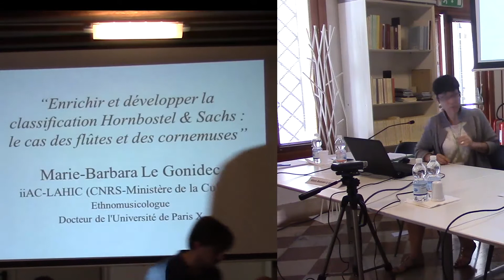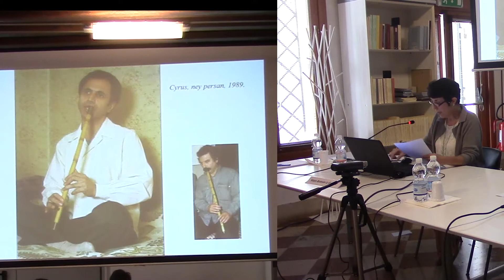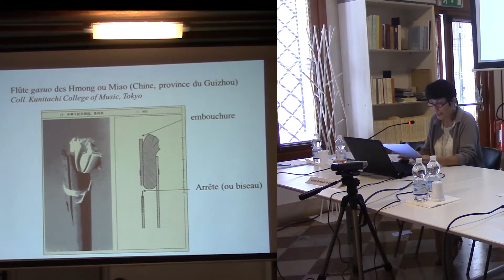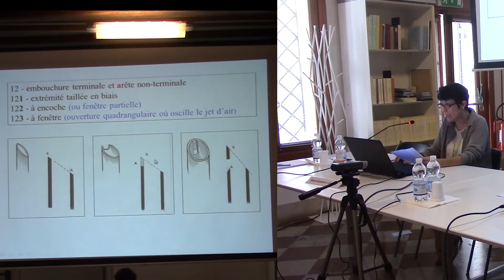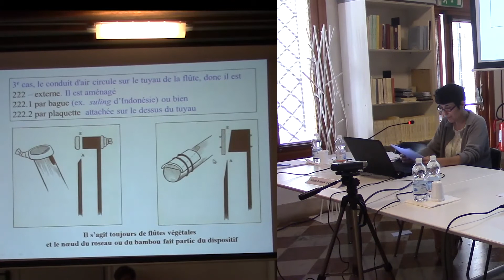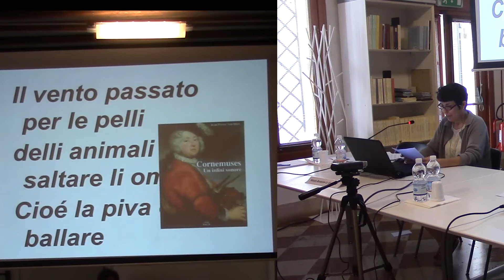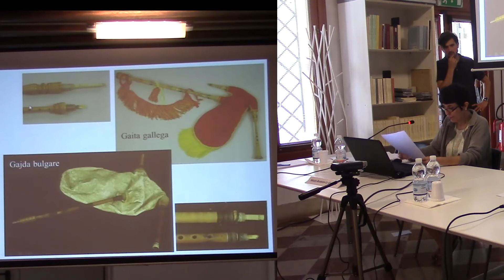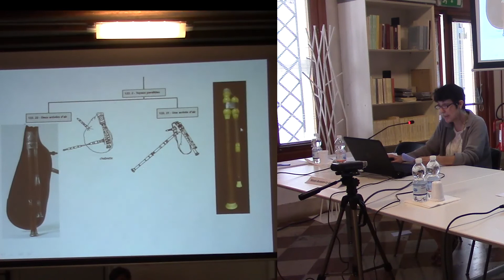Marie Barbara Le Gonidec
LAHIC - Laboratoire
d’Anthropologie et d’Histoire
de l’Institution de la Culture
CNRS, Paris
Improving and developing
Hornbostel-Sachs classification:
the case of flutes and bagpipes

Reflecting on Hornbostel-Sachs’ Versuch a century later

Giornata di Studio Internazionale
a un secolo dal Versuch di Hornbostel-Sachs
A cento anni dalla sua pubblicazione, la sistematica degli
strumenti musicali, proposta da Erich M. von Hornbostel
e Curt Sachs, è passata attraverso numerosi tentativi di
integrazione, senza che venissero messe in discussione la
mirabile logica del suo impianto, la sua attitudine a estendersi
a campi inesplorati (come la classe degli elettrofoni) e a
gestire interi sotto-settori specialistici entro i quali a partire da
un singolo taxon si possono generare intere pagine di sviluppi
analitici. Le irrilevanti lacune riscontrate nel secolo trascorso
non solo non hanno scalfito l’efficienza del sistema, ma hanno
consentito di verificarne la capacità di tenuta anche rispetto
alle nuove conoscenze di acustica, meccanica e tecnologia.
Grazie ad essa, interventi sull’organizzazione interna delle
classi hanno generato nuovi sviluppi cognitivi rendendo
ancora più solido l’apparato, che è stato un fattore della loro
stessa elaborazione scientifica, come emerge dalle riflessioni
di Laurence Picken (Folk Musical Instruments of Turkey,
Oxford, Oxford University Press, 1975).
Tuttavia, la sistematica di Sachs e Hornbostel non è
purtroppo adottata in tutte le opere di catalogazione di
strumenti musicali, e molti musicologi e organologi non
fanno un uso costante di questo strumento di organizzazione
del ‘caos’, che, pur avendo finalità pragmatiche, si basa
su un trattamento sapiente del pensiero deduttivo e della
relazione mutevole tra astrazione e concretezza cui sono
sottese complesse caratteristiche epistemologiche. Infatti,
grazie ai criteri grafico-organizzativi delle strutture
rappresentate, come l’incolonnamento gerarchico e
l’applicazione della numerazione Dewey, il sistema da un
lato lavora costantemente come un apparato di relazioni
non solo formali – che vanno dai dati morfologici a quelli
funzionali e dagli aspetti oggettivi intrinseci a quelli
comportamentali del gesto dell’utilizzatore – e dall’altro
è in grado di evocare non in termini negativi (come mera
‘assenza’) la storia e l’evoluzione dell’universo degli
strumenti musicali, e si presta alla traduzione in linguaggi
informatici senza perdere la sua fisionomia.
Si impone poi un’altra rilevante considerazione: il materiale
linguistico che sta alla sua base (descrizioni dei fenomeni
sistematizzati, degli oggetti, delle pratiche di attivazione del
suono rintracciabili nei taxa) si è venuto a costituire come
un campo problematico: le versioni del testo originale non
hanno purtroppo seguito criteri uniformi, né rispettato la
complessità lessicale dell’originale, non sempre di facile
resa in altre lingue.
Alla luce di queste riflessioni e con spirito analogo a quello
con cui nel 1985 promosse il convegno sul restauro degli
strumenti musicali – che mirava anche a rilanciare accordi
internazionali sul tema – la Fondazione Ugo e Olga Levi ha
riunito i più importanti specialisti (responsabili scientifici
di musei con strumenti musicali, studiosi di organologia
ed etno-organologia, musicologi e etnomusicologi) in
un incontro internazionale affinché discutano di questo
straordinario strumento (che non ha eguali in altri ambiti
dello scibile umanistico), affrontino la soluzione dei
compiti che il suo uso oggi richiede e fondino le premesse
della carta internazionale della catalogazione di strumenti
musicali.
Febo Guizzi